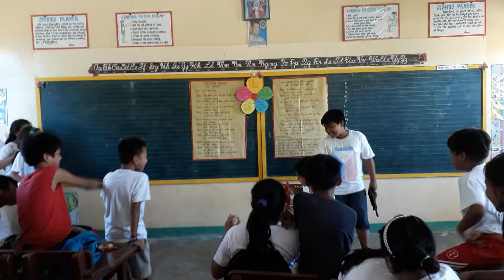Like The Molave by Rafael Zulueta Da Costa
Grade 5A (November 12, 2018)